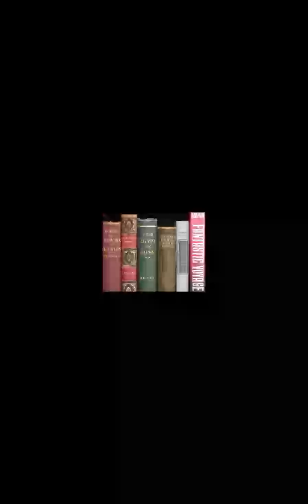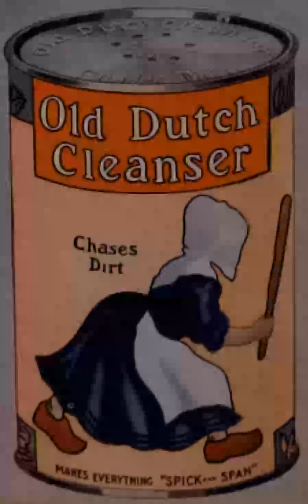The Handmaid's Tale Characters The Commander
The Handmaid's Tale is a futuristic dystopian novel by Canadian author Margaret Atwood and published in 1985. It is set in a near-future New England in a patriarchal,  white supremacist, totalitarian theonomic state known as the Republic of Gilead, which has overthrown the United States government. Offred is the central character and narrator and one of the "handmaids", women who are forcibly assigned to produce children for the "commanders", who are the ruling class in Gilead. The novel explores themes of subjugated women in a patriarchal society, loss of female agency and individuality, suppression of women's reproductive rights, and the various means by which women resist and try to gain individuality and independence. The title echoes the component parts of Geoffrey Chaucer's The Canterbury Tales, which is a series of connected stories (such as "The Merchant's Tale" and "The Parson's Tale"). It also alludes to the tradition of fairy tales where the central character tells her story.The Handmaid's Tale won the 1985 Governor General's Award and the first Arthur C. Clarke Award in 1987; it was also nominated for the 1986 Nebula Award, the 1986 Booker Prize, and the 1987 Prometheus Award. In 2022, The Handmaid's Tale was included on the "Big Jubilee Read" list of 70 books by Commonwealth authors, selected to celebrate the Platinum Jubilee of Elizabeth II. The book has been adapted into a 1990 film, a 2000 opera, a 2017 television series, and other media. An ebook version was published by Houghton Mifflin Harcourt. A sequel novel, The Testaments, was published in 2019.